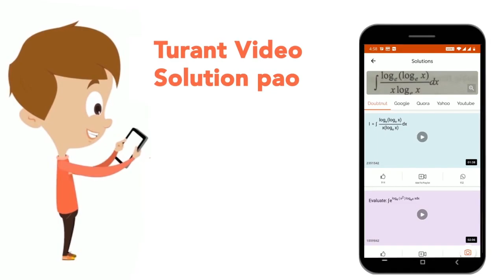5491866 195 | CLASS 14 | SERIES | MATHS | Doubtnut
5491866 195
Class: 14
Subject: MATHS
Chapter: SERIES
Board:GOVT

👉 Have Any Query? Ask Us.